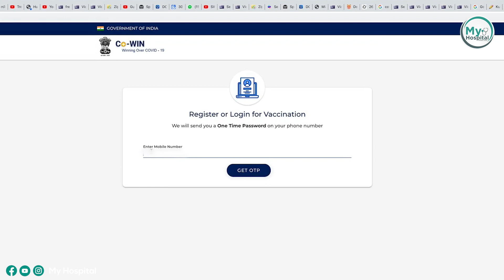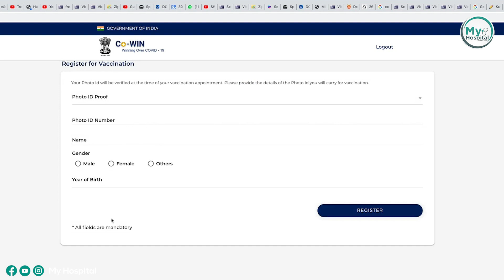കോവിഡ് -19 വാക്‌സിനേഷൻ ആർക്കെല്ലാം? എങ്ങനെ എടുക്കാം?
A brief video on the registration process of getting covid vaccine for senior citizens and people above 45 years with serious illness

ആരോഗ്യപരമായ വിഷയങ്ങൾ മാത്രം ഉൾപ്പെടുന്ന ഒരു ചാനൽ..
പ്രമുഖ ഡോക്ടർമാരുമായുള്ള
അഭിമുഖങ്ങളും, രോഗങ്ങളെയും ചികിത്സ രീതികളെയും കുറിച്ചുള്ള ഡോക്ടർമാരുടെ നിർദ്ദേശങ്ങളും ഈ ചാനലിൽ ഉൾപെടുത്തുന്നു.

കമന്റിലൂടെയും ഞങ്ങളുമായി ബന്ധപ്പെടാം